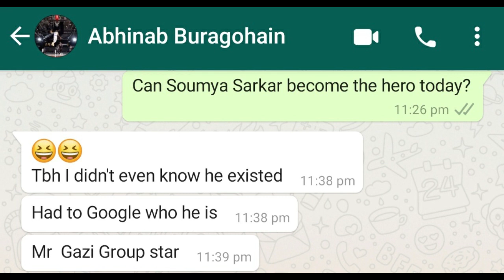Nidhas Trophy final ball